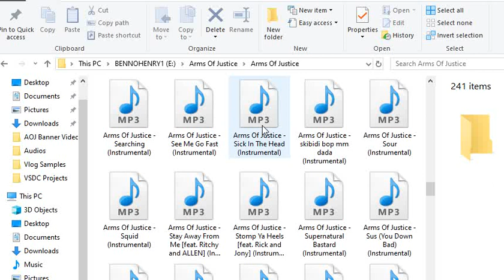Sick In The Head [WIP] [FULL SONG COMING SOON]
Sick In The Head

My new song which will be a hip-hop protest song against NSFW content and behaviour. This will appear on my upcoming EP 'Corruption Cleansers EP'.
The song will be worked and will be released soon.